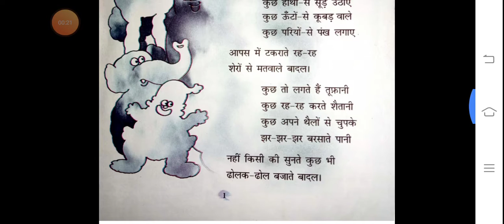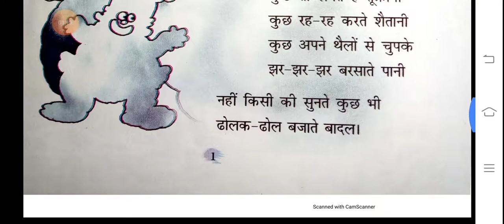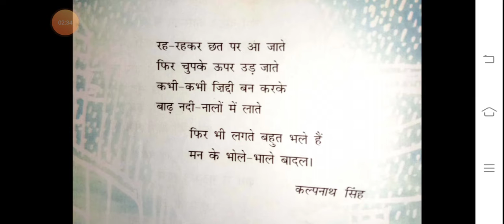class 4 ,Hindi Subject ,chp 1 new 2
Class 4, Subject : Hindi, Chapter 1,2nd part